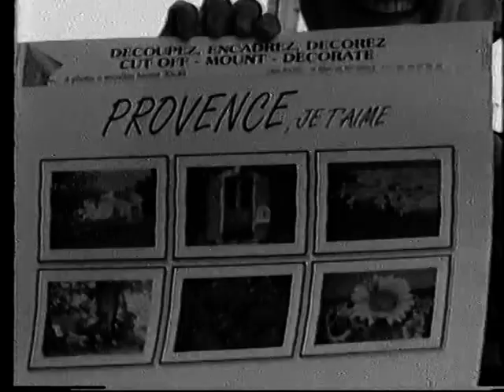BONOBO TOUR LILAFICHETTE 1995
Au depart le film a ete tourne en couleur, il arrive jusqu'a nous aujourd'hui en noir et blanc. Une jolie partie de campagne, et du choeur a l'appui.